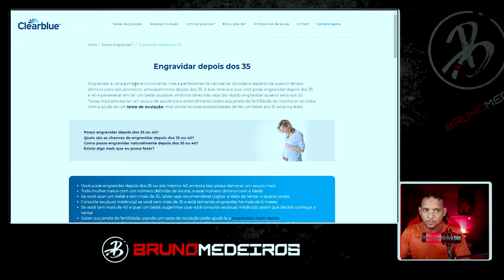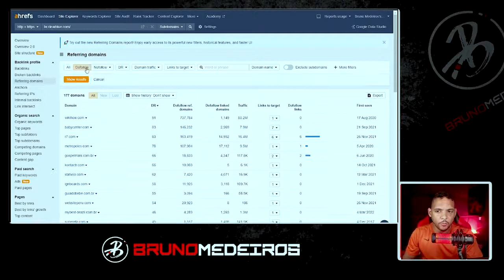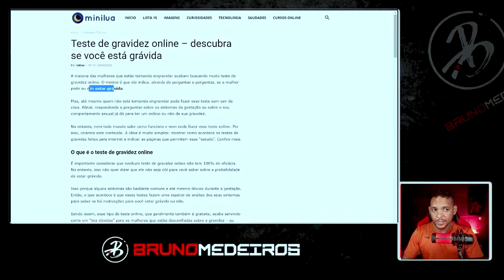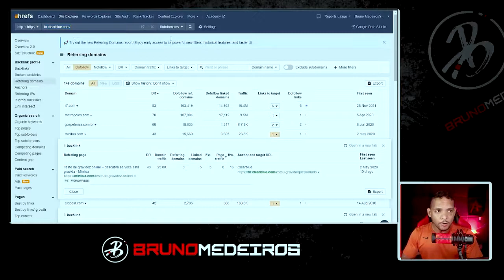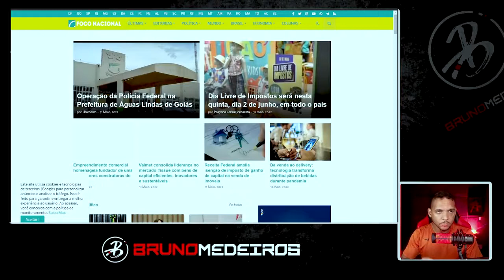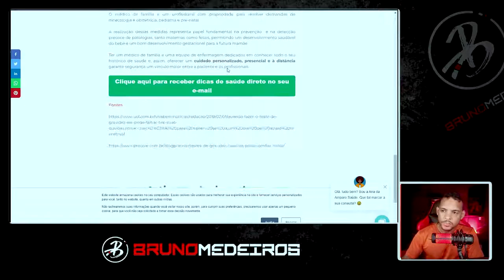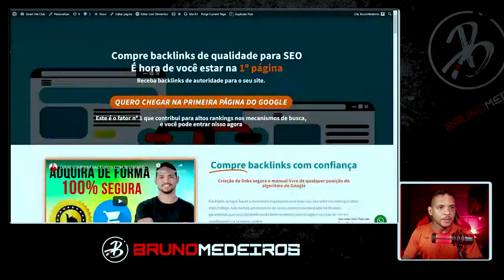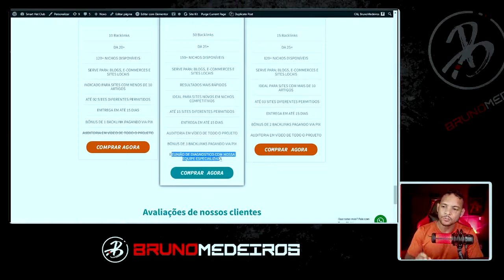Aprenda a conseguir backlinks de qualidade de forma rápida para seu site DA +40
Procurando colocar seu site em uma posição mais alta?

Confira este vídeo para a maneira mais rápida de obter backlinks de qualidade para o seu site!

Este método ajudará você a obter backlinks de sites com uma Autoridade de Domínio de 40 ou mais, e o ajudará a aumentar sua classificação no Google em pouco tempo.